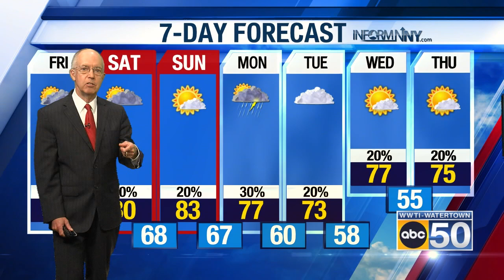North Country Evening Weather for 08/01/24